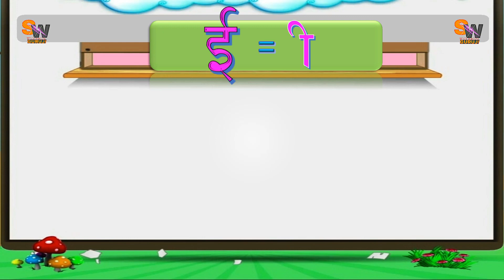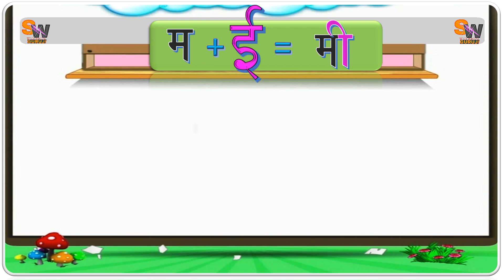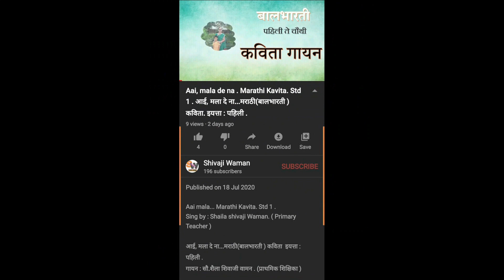दुसरी वेलांटीचे शब्द वाचन करणे ll ' ई ' काराचे शब्द वाचन करणे ll Dusari Velantiche shabd vachan .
स्वरचिन्हयुक्त शब्दांचे वाचन सराव करण्यासाठी उपयुक्त Video .
दुसरी वेलांटी असलेले शब्द वाचन ( ' ई ' काराचे शब्द वाचन ) करणे  .

आमचे इतर Video 🎬 पाहण्यासाठी Links 👇

इयत्ता पहिली ते चौथी मराठी कविता 🎤 गायन 🎼

🎤इयत्ता पाचवी मराठी कविता गायन व भावार्थ स्पष्टीकरण.